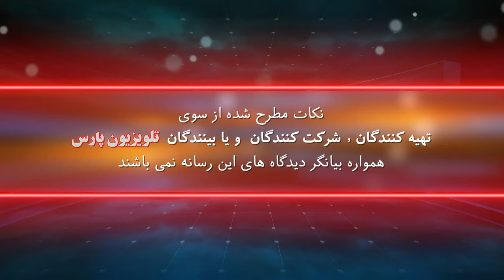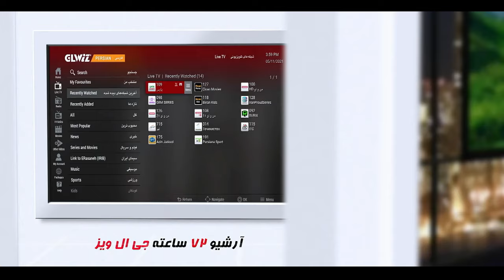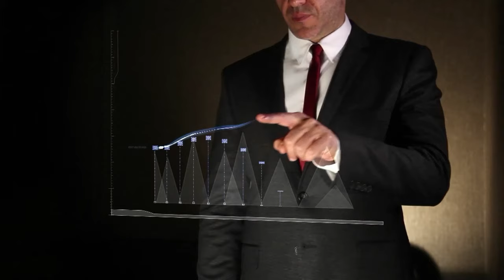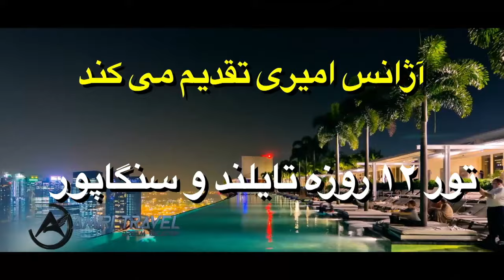خبرها و نظرها با حسین حجازی